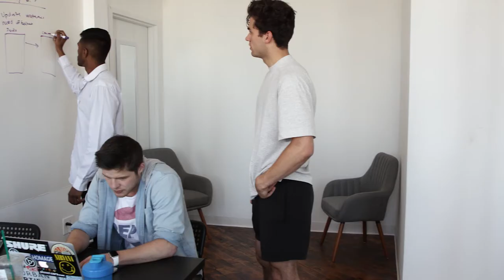Waker Delivers Digital Innovation to Startups